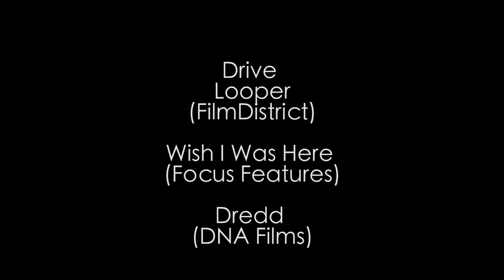Cinematography - An Art Form Revered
College Documentary Project

Directed by Luke Saunders
Produced by Sebastian Marshall
Edited by Maxwell Moore, Cameron Smith and Luke Saunders
Camera Operated by Cameron Smith and Maxwell Moore
Sound Operated by Maxwell Moore
Interviewees - Craig Wyting, Neil Horsmen and Steven Hall
Filmed on a Canon XF300 in 25fps.

Opening Title created by Luke Saunders

All sourced images and clips are credited in the credits.

The video is not attended for commercial use.